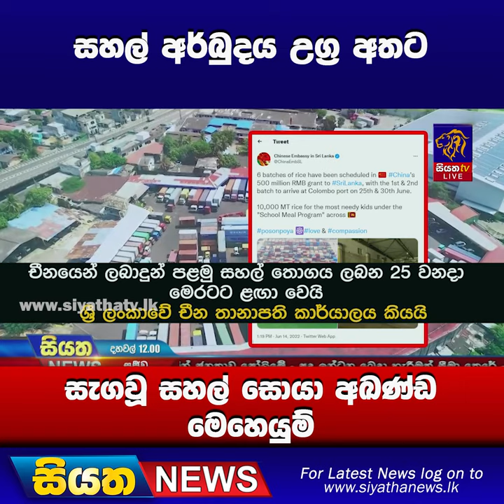සහල් අර්බුදය උග්‍ර අතට - සැගවූ සහල් සොයා අඛණ්ඩ මෙහෙයුම් | Siyatha News